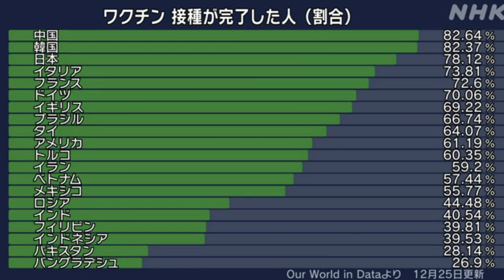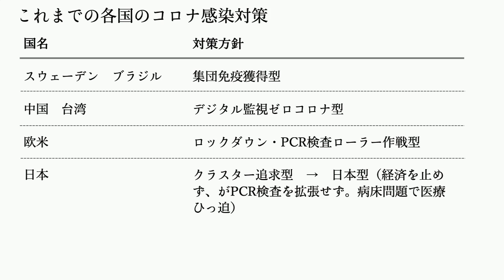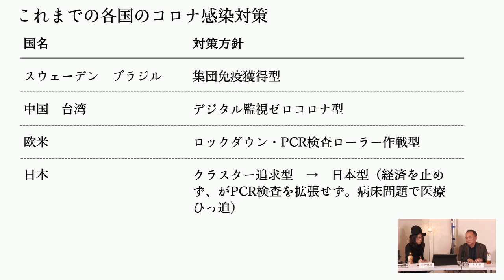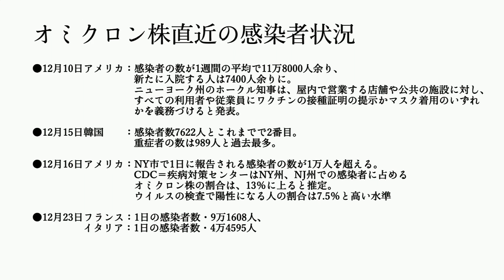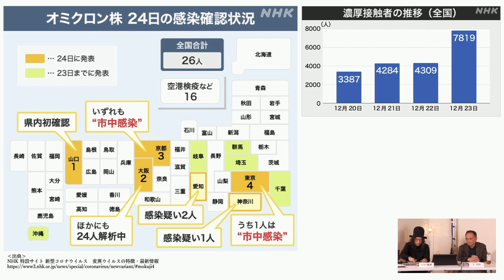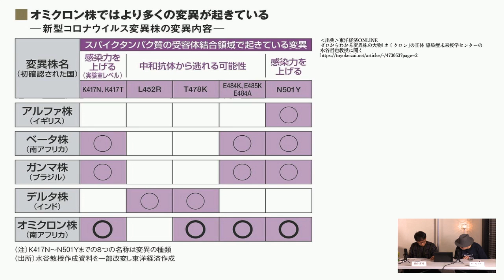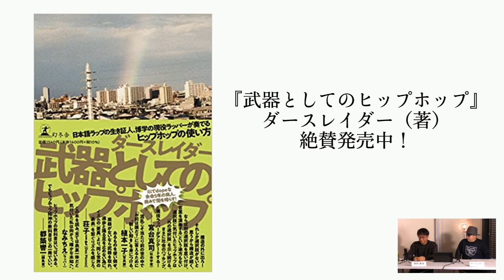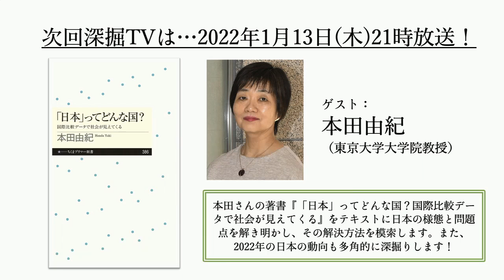医学博士・上 昌広氏出演！ 『オミクロン株と日本のコロナ対策の問題点を深掘りする！』（2021年12月25日放送・前半無料パート）ゲスト：上昌広、出演：宮台真司・ダースレイダー、司会：ジョー横溝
医学博士・上昌広氏が生出演！
最新のオミクロン株の状況から、日本の医学界についても徹底深掘り！
日本医学界は戦前の体制が今も影響している！？
岸田内閣のコロナ対策評価はどうなのか！？

●日時：12月25日（土）19時から生配信
●ゲスト：上　昌広（医療ガバナンス研究所理事長・医学博士）
●出演：宮台真司（社会学者）　ダースレイダー（ラッパー）
●司会：ジョー横溝（『君二問フ』編集長）

※番組最新情報はTwitterをぜひ。
Twitterフォロワー数・１３万人を保有する社会学者『宮台真司』と、東大中退の履歴を持ち、眼帯をトレードマークとする異色のラッパー『ダースレイダー』、そして数多くのロックミュージシャンとも交友を持ち、Webメディア「君ニ問フ」編集長、ニコ生「ジョー横溝チャンネル」のMCや、インターFM897にてDJも務める『ジョー横溝』が、政治・経済・司法・国際情勢から、映画・音楽・芸能、サブカル、18禁にいたるまで様々なジャンルのテーマに、多様な観点、角度から徹底的に切り込み掘り下げる番組。

今の社会状況をどう捉え見通したら良いのか?その数々の問題に対して、不毛な対立討論ではなく、テーマに精通したもの同士でとことん深堀トークを展開します。そこから見えてくる真実と真相と、更に新たな提言を、わかりやすく視聴者にお伝えします。